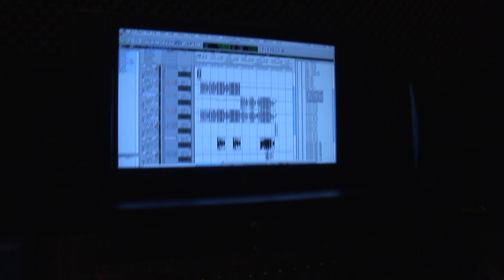GDS Master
Grand Design Studios in Hazard, KY, owned and operated by Wayne Davis, features Pro-Tools HD format with excellent clarity and a wide range of options available.